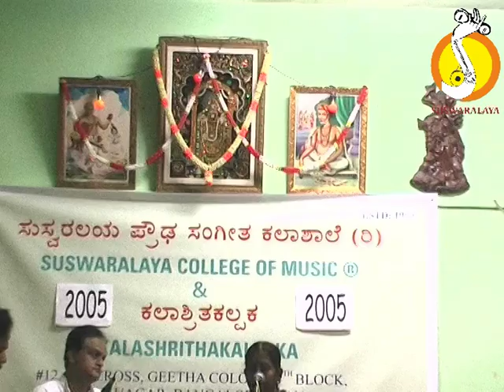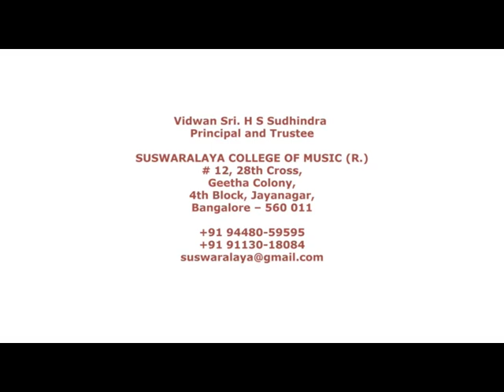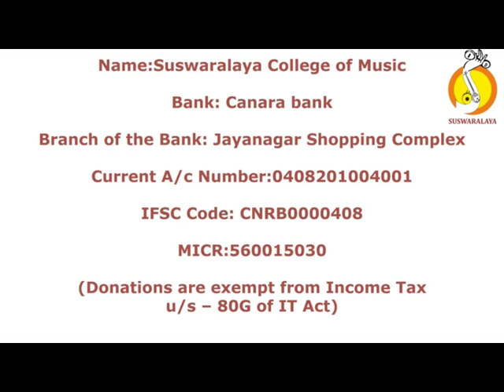1 Evvari bodhana Vranam Adi